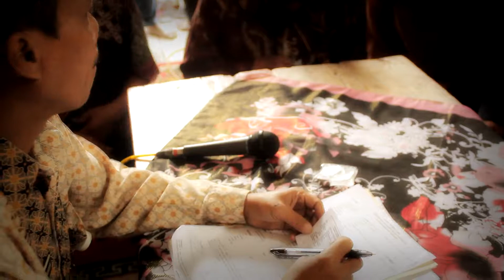Ijab Clip Thio & Mipha (WTBF Production)